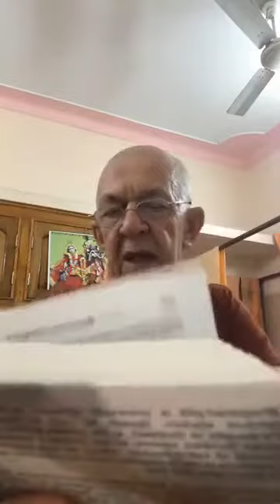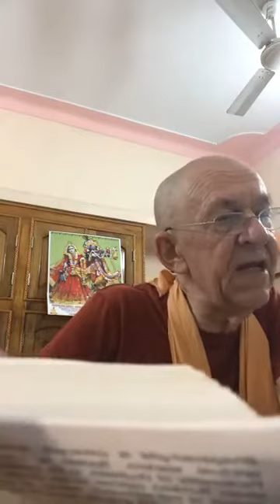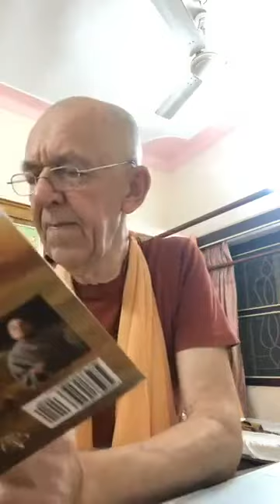BVV Narasimha Swami, BG Bhakti Sastri Course (Part 2), Mayapur, 21.04.2020